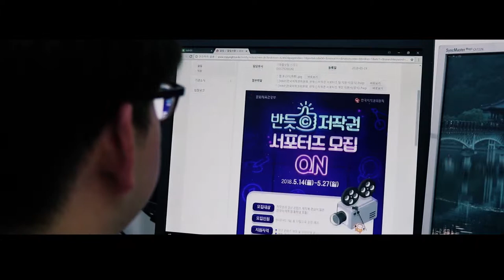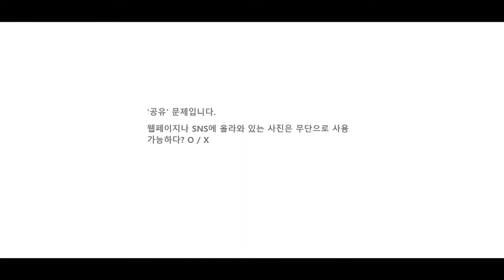반듯ⓒ 저작권 서포터즈 7월 2차 영상7팀 copylighter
[공유마당 내 저작물을 이용한 공유마당 홍보]

너 또 저작권 침해했구나!
이제 저작권 침해는 그만~

공유마당은!

누구나 자유롭게 공유저작물을
이용할 수 있는 사이트로 조건에 따라
자유롭게 이용 가능한 저작물이 많으니까
많이 이용해줘!

반듯ⓒ서포터즈가 공유마당을 소개합니다!